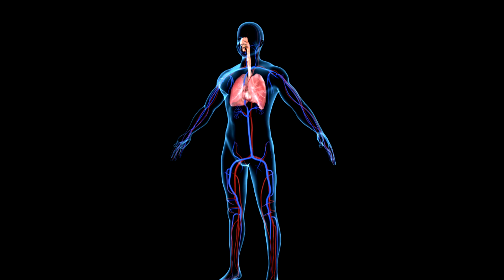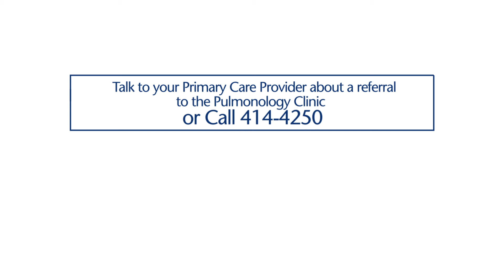Bozeman Health - New Innovations in Lung Health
Greg LeMense, MD, talks about new innovations in lung health that include Navigation Bronchoscopy. This technology allows Dr. LeMense to explore new areas of the lung that were not able to be seen before without a major surgery. This technology allows for earlier detection of lung cancer.